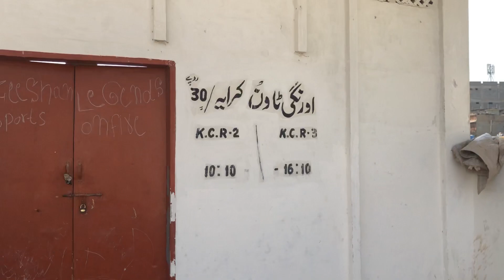Karachi Circular Railway.. Orangi Town Station..2 December 2021